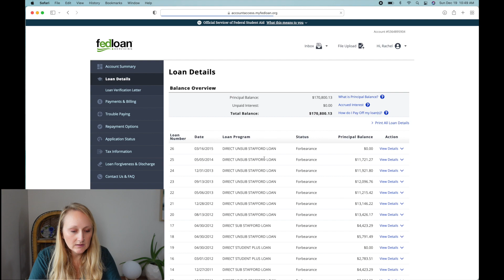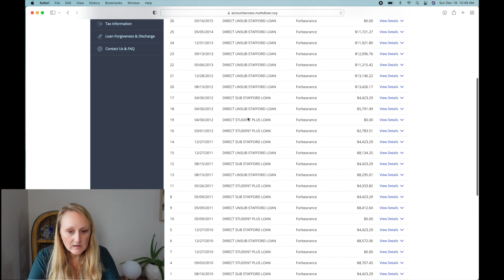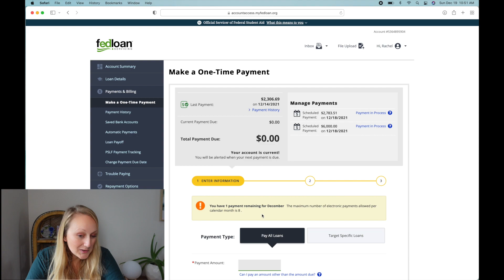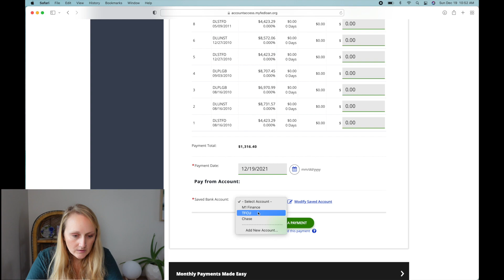🎄Vlogmas Day 8 of 12 Days of Debt Payments!!😁💸 Panic subsided, we have a path forward!😂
I just love you all so much!! Thank you for pointing out the things I can sometimes overlook.😂 Vlogmas continues as it's been pointed out that I can keep making payments towards my student loans but I will just have to schedule them out for January. Duh.😏🤦🏼‍♀️ Let's keep the debt free journey going!!
The book that got everything started for me:
I Will Teach You To Be Rich by Ramit Sethi

Invest & Make Some Money:
FundRise Real Estate Investing Platform

Bonuses:
Chase Freedom Unlimited or Flex Card
(the card I use for everyday purchases to earn 1.5% back)
Get $200 cash back with Chase Freedom Unlimited or Chase Freedom Flex card with this link:

My Filming Set-Up:
Microphone Patch Cable
Articulating "Magic" Arm
Lighting & Softboxes
Cell Phone Mount